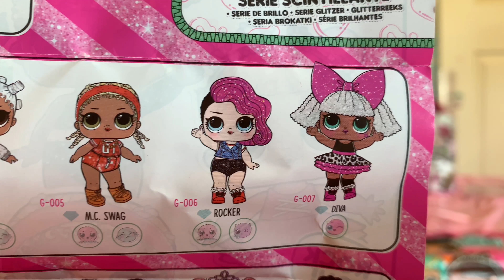LOL Surprise Glitter series 3-Pack Unboxing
Unboxing: Lol Surprise Glitter Series 3-Pack.

Watch Abby unbox the 3 pack Glitter Series and see what surprise came in this pack!!!

We found these at FYE. Have not seen them anywhere else lately.